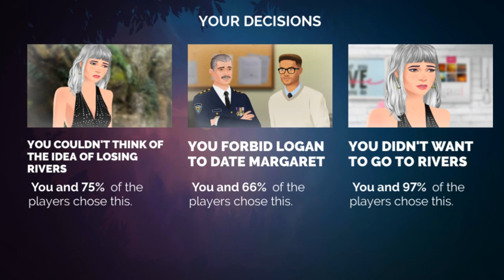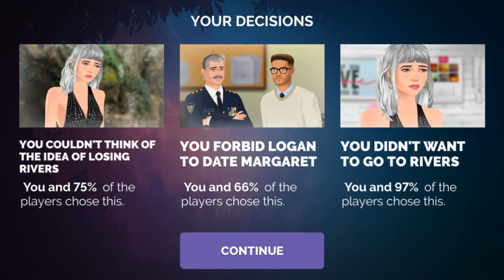ZOE: Interactive Story Season 9 Episode 4 Walkthrough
Play as Zoe who discover she is a witch and try to survive love and betrayal.